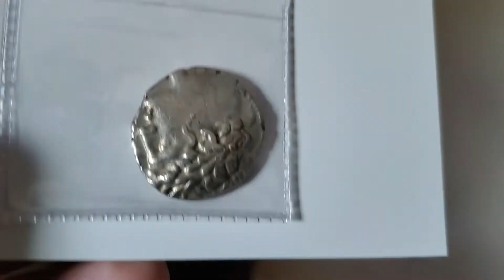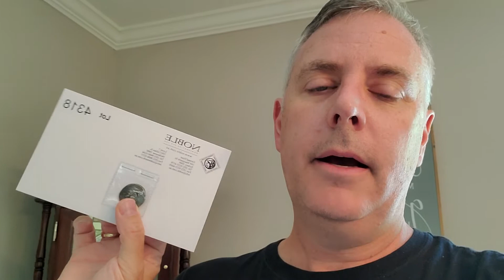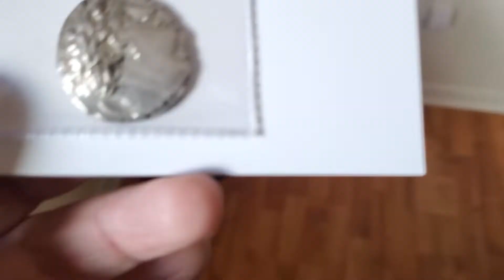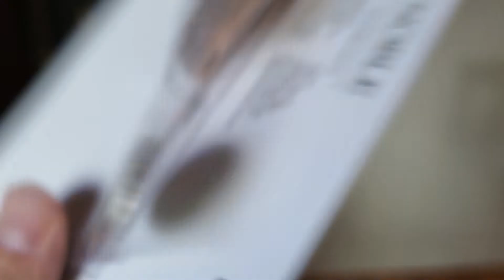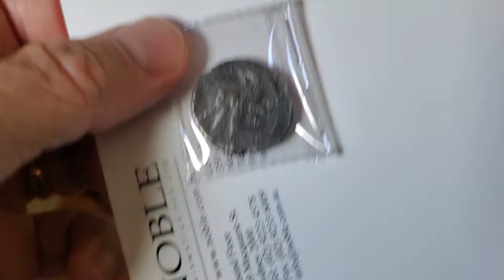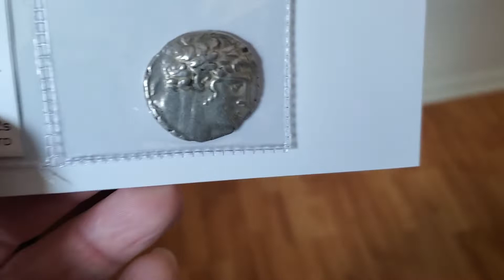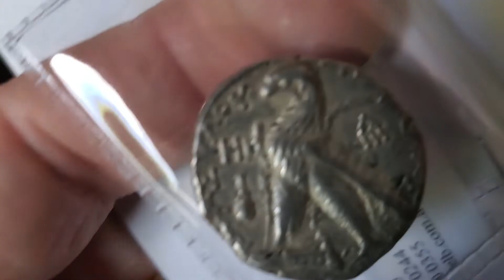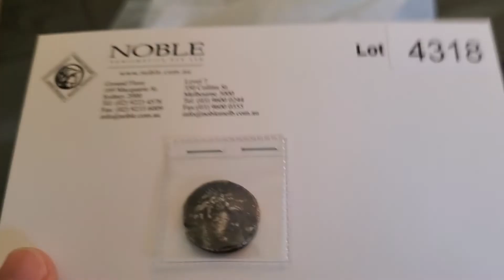2000 year old Silver Shekel of Tyre Coins won at a global Noble Numismatic Auction.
These silver Shekels of Tyre coins are famously known as the 30 pieces of silver Judas betrayed Christ with.

This is amazing and I am nerding out a bit. One of my bucket list items of finally owning real Shekels of Tyre coins has come true. These coins were used over 2000 years ago and was the most sought after form of payment.

Not to mention the biblical connection with this being the same kind,  "30 pieces of silver" used to betray Jesus Christ.

Just amazing!   Check it out!